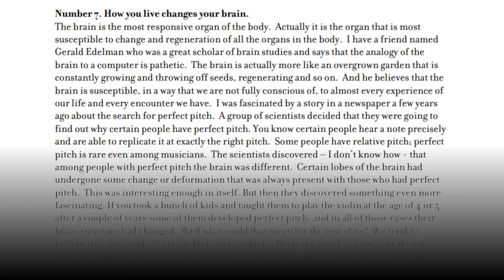What A Graphic Designer Taught Me About Writing, Pt. 5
Milton Glaser's lecture, "What I Have Learned" is paying me endless dividends -- as a creator generally, and as an SF&F author too.

In this video: "How you live changes your brain."